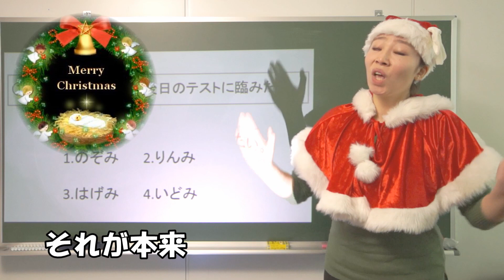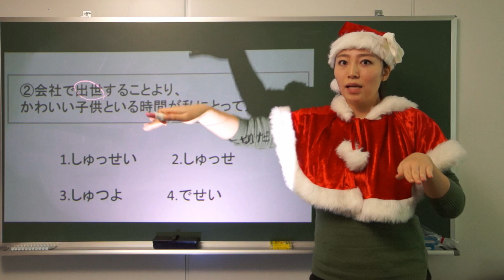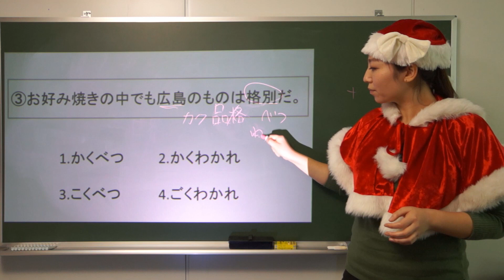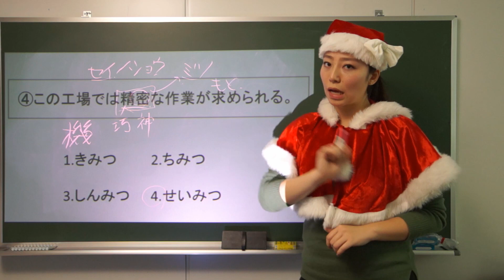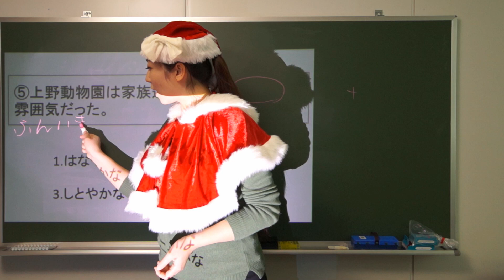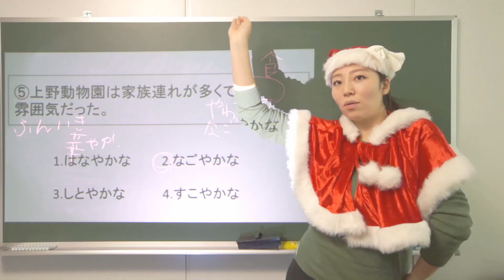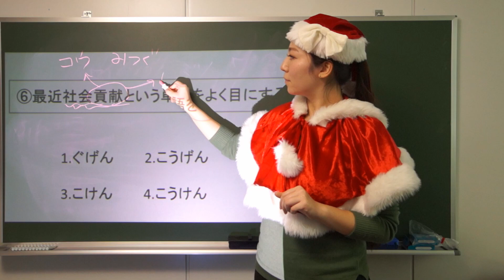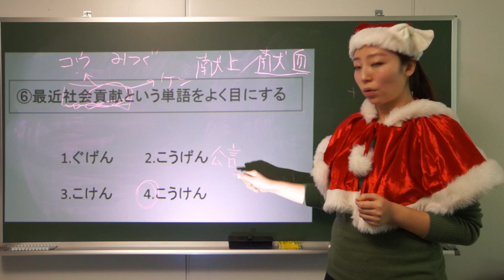JLPT N1 文字語彙 実践問題 #9/12 日本語能力試験 Learn Japanese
Hello! Learn Japanese for free with Nihongonomori!

This is JLPT N1　文字語彙　Final test series.
Noriko teacher gonnna teach.

Part1

① ちゃんと準備して明後日のテストに臨みたい。
1.のぞみ 　　2.りんみ  3.はげみ 　　4.いどみ

②会社で出世することより、かわいい子供といる時間が私にとって大切だ。
1.しゅっせい 　2.しゅっせ   3.しゅっせい 　4.でせい

③お好み焼きの中でも広島のものは格別だ。
1.かくべつ 　2.かくわかれ    3.こくべつ　　 4.ごくわかれ

④この工場では精密な作業が求められる。
1.きみつ 　　2.ちみつ    3.しんみつ　　4.せいみつ

⑤上野動物園は家族連れが多くて和やかな雰囲気だった。
1.はなやかな 　　2.なごやかな    3.しとやかな   4.すこやかな

⑥最近社会貢献という単語をよく目にする
1.ぐげん　　2.こうげん    3.こけん   4.こうけん

Then you found the right place! In Nihongonomori, There are more than 700 videos just waiting for YOU! We have a great variety of videos, such as JLPT preparations for all levels of fluency, Japanese for English Speakers, “A little bit dangerous Japanese” which covers Japanese slang and contemporary Japanese. For viewers who want to learn Japanese dialect, we have West Japan dialect videos and many more!!!

Other lectures and Q&A!
Other Japanese language lessons
Please learn Japanese by visiting our online free Japanese website.

日本語の森
Nihongonomori